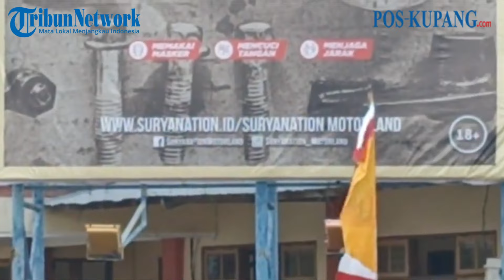Warga Ende Turun ke Jalan Tunggu Jokowi Turun Dari Pesawat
POS KUPANG.COM - Warga Ende Turun ke Jalan Tunggu Jokowi Turun dari Pesawat. Selasa 31 Mei 2022.. (POSKUPANG.COM, Leo R)

Sumber Video : Live FB TribunFlores.com

Video Editor : Leo R
Jurnalis     : Oris Goti
Videografer  : Oris Goti